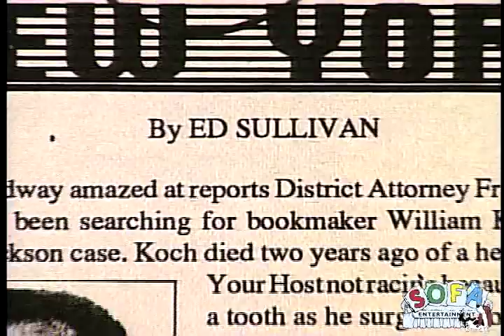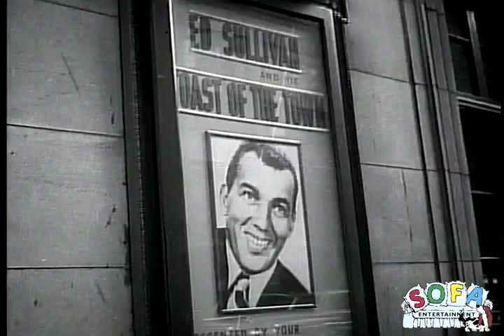Ed Sullivan Biography piece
- Available on "The Very Best of The Ed Sullivan Show Volume 1" at EdSullivan.com